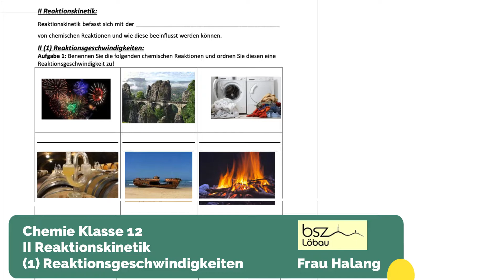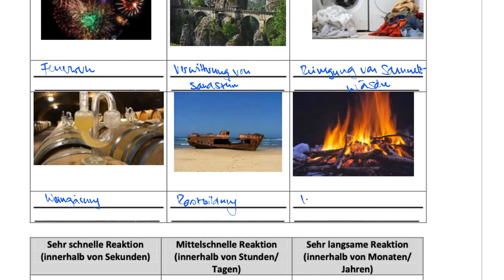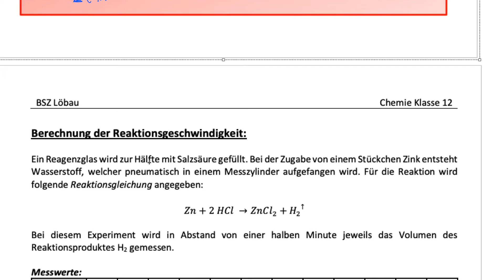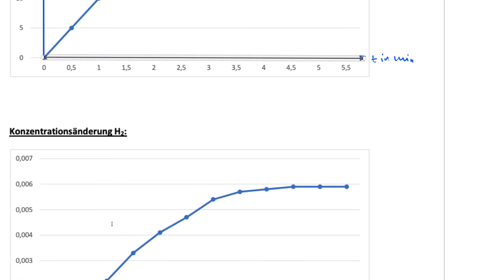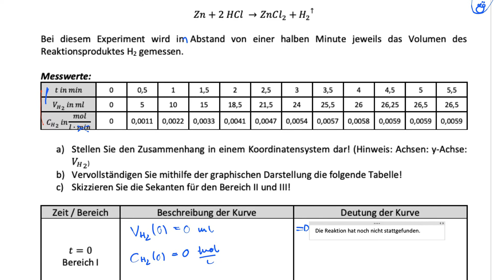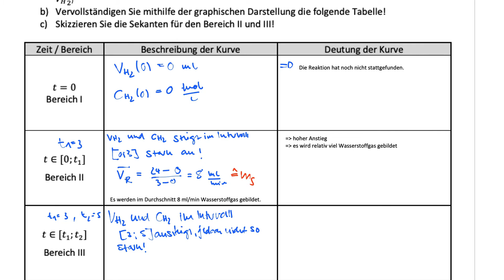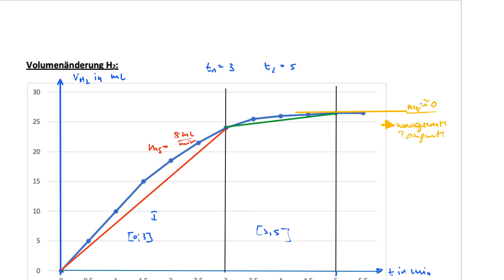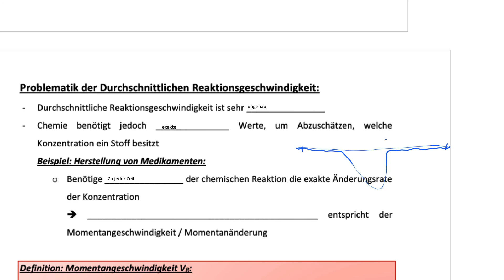Chemie Klasse 12 II Reaktionskinetik 1 Reaktionsgeschwindigkeiten